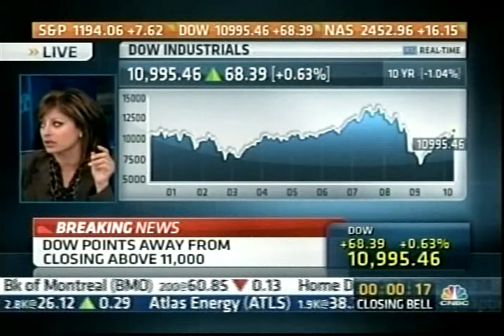AOF and AOIT Students from Northport HS Ring Closing Bell at NASDAQ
On Friday, April 9, the National Academy Foundation, along with students from the Academy of Finance and the Academy of Information Technology from Northport High School had the privilege of ringing the closing bell at NASDAQ. Check out the media coverage!

NAF is a national network of education, business, and community leaders who work together to ensure high school students are college, career, and future ready. NAF’s educational design ignites students’ passion for learning and gives businesses the opportunity to shape America’s future workforce by transforming the learning environment to include STEM infused industry-specific curricula and work-based learning experiences, including internships. Since 1982, NAF has been partnering with existing high schools in high-need communities to enhance school systems at a low cost by implementing NAF academies – small learning communities within traditional high schools. NAF has grown from one NAF Academy of Finance in New York City to hundreds of academies across the country focusing on growing industries including: finance, hospitality & tourism, information technology, engineering, and health sciences. During the 2015-16 school year nearly 89,000 students attended 716 NAF academies across 36 states, including DC and the US Virgin Islands. In 2015, NAF academies reported 98% of seniors graduated with 92% of graduates planning to go to college.